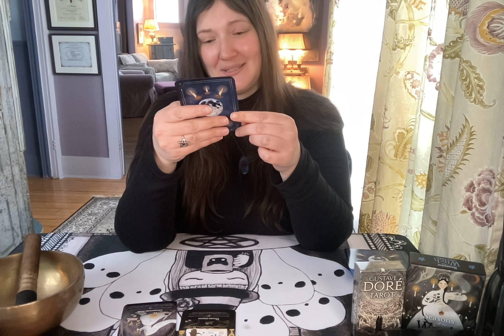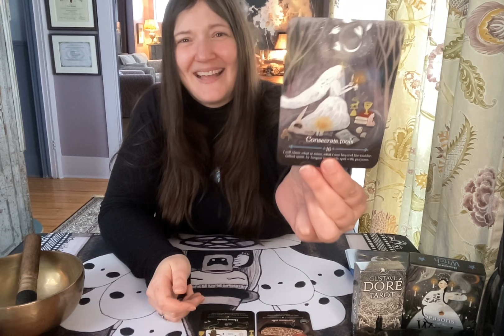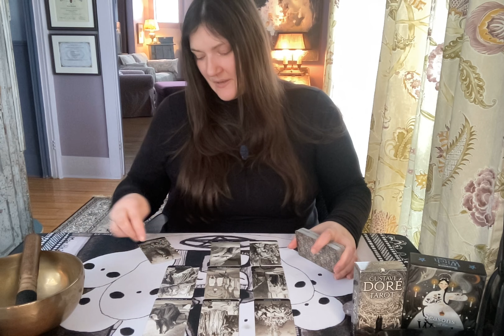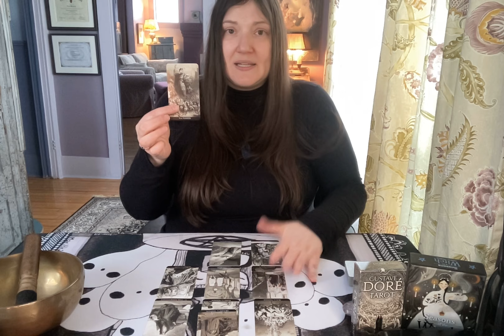Vierge en Février * Ta place dans l'équipe * Guidance Générale